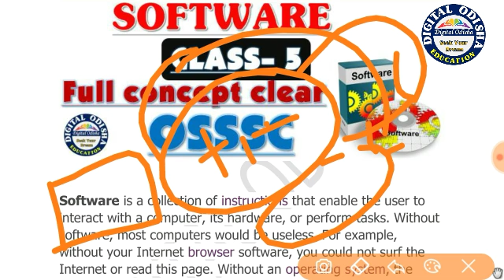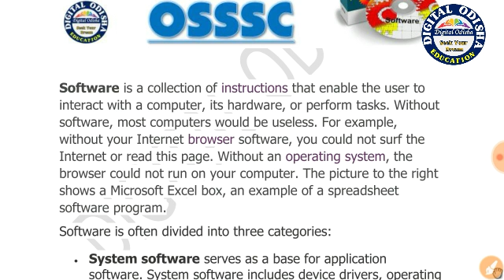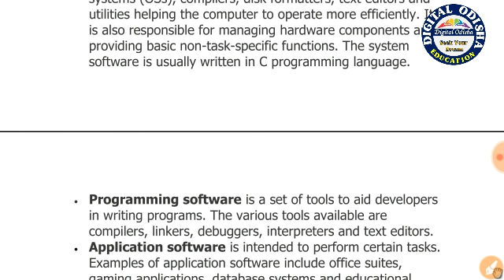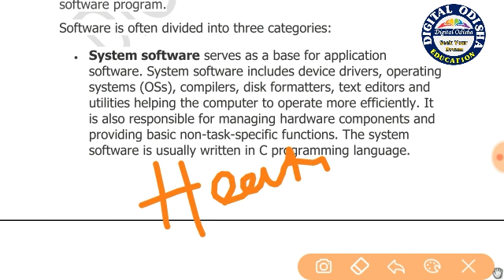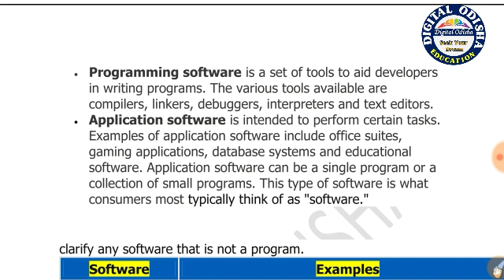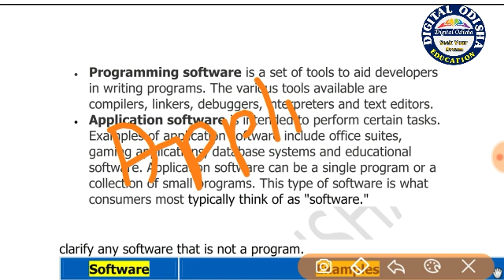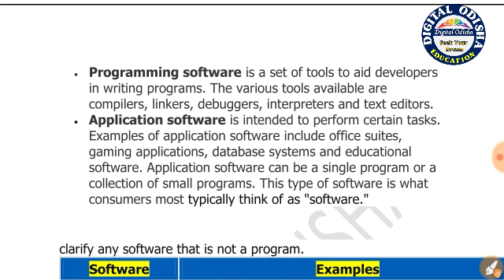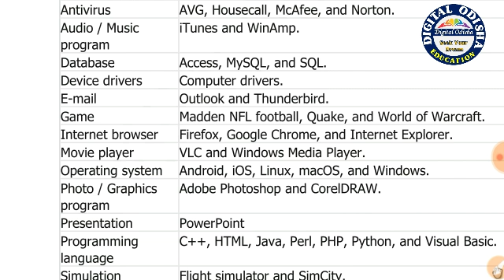Software and its type in computer || odia computer class || by digital odisha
In this video I try to discuss the comuter topic software and its type , very important topic ,, what is application software, what is system software, what is utility software all are describe in this video so see the video yet finish thank you .